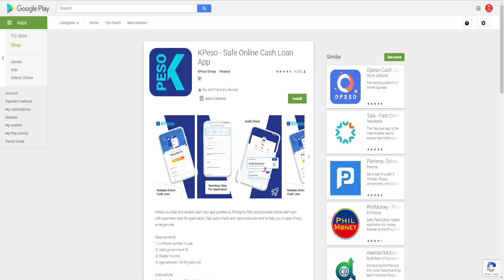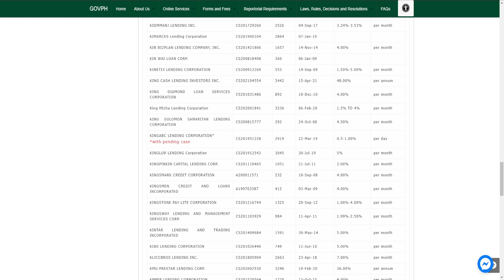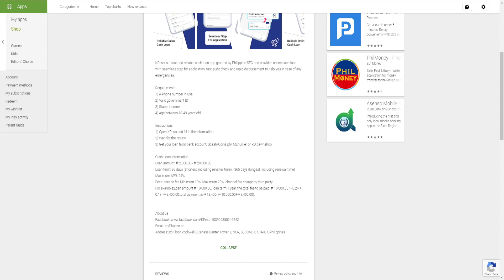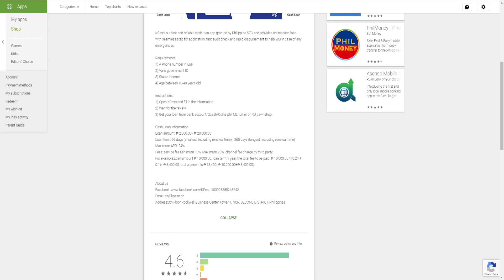KPESO Not SEC Registered Pero Nanghaharas at Nanakot Sa Mga Hindi Nagbabayad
Bukod sa hindi SEC Registered ang online lending app na ito. Nanakot at nanghaharas din ito kapag delayed kayong magbayad. Hindi lang ikaw ang guguluhin kundi pati rin mga contacts ninyo kaya mag-ingat sa OLA na ito.